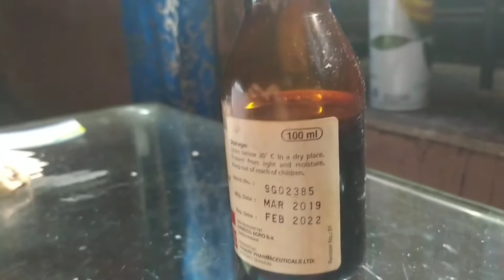Liver tonic medicine | Liver tonic benefit and use for birds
Here we'll learn about Liver tonic medicine benefit and how to use for birds. In a probad that if your Liver is fit everything fit. Liver tonic medicine are combination of some vitamins which are very helpful for liver. Liver tonic medicine have lots of benefit It reduced lipid from blood. It help to reconstruction liver sell. It help to protect from toxins. It help to Improve productivity, it also help to develop antibody from different virus. Some other extra benefit it also have see this video. How to use Liver tonic medicine for birds: Liver tonic medicine use 2 to 3 days in a row each month. It is very helpful for use before dewarming and after antibiotics. You can use it in water or soft food. So we can say that Liver tonic medicine is very helpful for birds. I love some channels they help me from beganing they’re parrot dipankar, crazy for birds, petsbd, biswas birds, loving pets empire,

Soil & Life